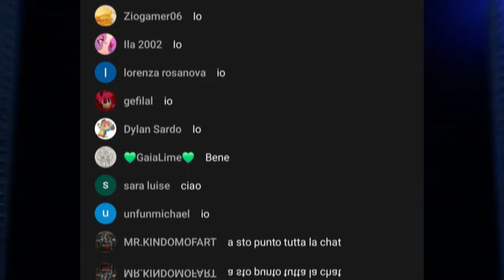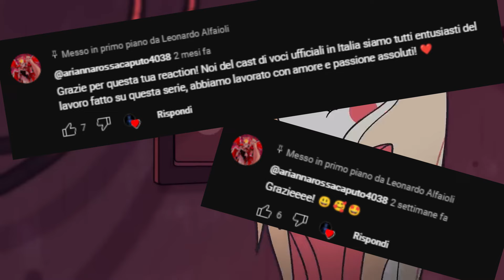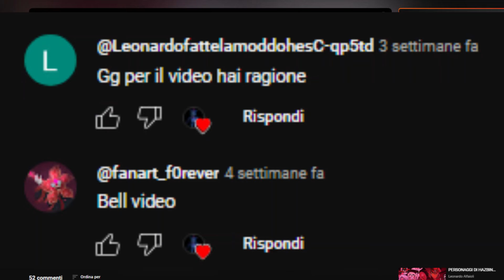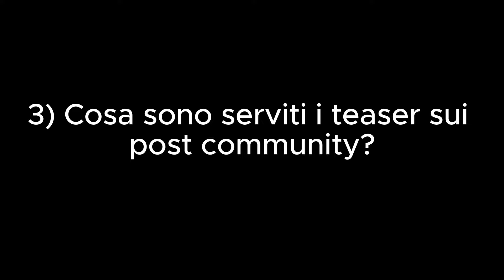ULTIMO VIDEO PRIMA DEI 10.000 ISCRITTI (per ora)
VI VOGLIO BENE TUTTI QUANTI ❤️❤️❤️

Intro: 0:00
La mia strada su Youtube  +   Cosa farai per lo speciale dei 10.000 Iscritti? 0:49
La monetizzazione e lo donazioni quando arrivano? 2:45
Cosa sono serviti i teaser su post community? 3:26
Ringraziamenti Speciali e Outro 5:18

RINGRAZIO DI CUORE TUTTE QUESTE PERSONE QUI❤️❤️❤️
@danksquad8634 (@fus3099 @mememaster8836 @minilockbear8596 @skedgy_ @_bucatino_9209 @andreonics @frankybeppers1201 @Yoshj05 @WorldlyRook709 @mattew9994 @Glitchedrose_432 @pepposki2.074 @leomariani7147 @Leo708_  @Aftudid  forse mancano alcuni ma sono tutti quelli che ho trovato)  il primo gruppo d'amici di discord in cui è stata la mia famiglia dove ho stretto un forte legame

@franz1221 (in persona) che m'ha supportato dove piccola curiosita' sono apparso in un suo video e creatore dello studio che vedete in questo video.

@mariorizzo1387 @endoadventures01 @Il_Tizio @Ciroproduction1524 @sgabello_bello che sono stati secondo me i primi spettatori  e support del mio canale e primissimi membri del mio server discord

@ad0511 che lo saluto e PRAISE THE SUUUUUUUUUUUUNNN

@FreadGaming  il mio primo amico di YT che mi segue da un bel po di tempo che lo ringrazio , inoltre è lui che ha fatto la copertina dei Best Moments di Bendy and the Dark Revival e per aver realizzato  la mia faccia spaventata che vedete nell'icona del video

Ringrazio alcuni creator di FNAF ITA dove anche qui ho stretto un legame d'amicizia (@henryloltv @banette2000 @RealMrDoggo @AntonythePurpleGuy @GiuseTurko @mrdoggo2600 @markfnafita  @SuperGioMasteR @mrtele. @SpringBonnet  mancano molti altri il resto li potete trovare nella home del mio canale nella sezione CREATOR FNAF ITA)

@GabrieleMaragliotti  per aver creato il mio oc di Fnaf che tutti quanti consocete ovvero il Rockstar Freddy Blu

@Enry596 dove l'ho incontrato anche dal vivo al Bologna Nerd Show 2023 ed è stato bello, dove lo saluto.(sei sempre stato  il mio Youtuber preferito dai tempi di Tattletail)

@LallaWaffle e @ErPaolettoEdita he hanno realizzato questa sorpresa raid mentre ero in live  ed è una cosa che non scorderò e mai e mi sento felicissimo. E dall'altro mi hanno dato anche dei complimenti dei video che faccio perché lo avevank consigliato di fare il raid,GRAZIE ANCORA. (Probabilmente futuro video  con Lalla però deve decidere lei se vuole o no, se si devo partecipare come prossimo episodio  Gara di Disegno "anche se non so disegnare")

@MidaGames_  (creatore di Five Nights at coso) e @janik55555 (creatore di Five Nights at Illuminy)    per i meme su Purple Illuminy e Simon Cvay (mi mancano quei vecchi tempi)

Ringrazio ad alcuni amici che li conosco di persona che conosco il mio canale  Youtube ma per motivi di Privacy non li taggo o non menziono i loro nomi,  anche loro sanno che ho un canale Youtube.
Vi voglio bene ragazzi

@sixjesus  amico d'infanzia che non lo vedo da tanto tempo e che mi segue e Ciao , Come stai? Spero bene e spero che tu legga questo post Community sono arrivato  quasi ai 10k e sto diventando noto come facevi te prima di rendere privati i tuoi video